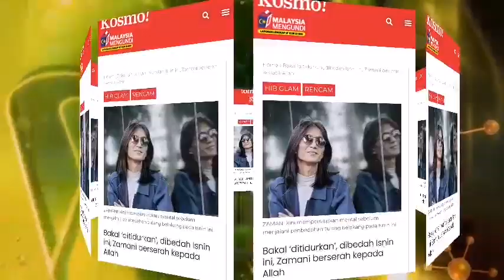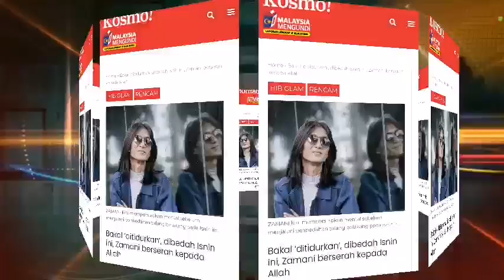ZAMANI SEDIA UNTUK JALANI PEMBEDAHAN‼️ INI KATA² TERAKHIR ZAMANI, UNTUK ISTERI TERCINTA‼️ 😭